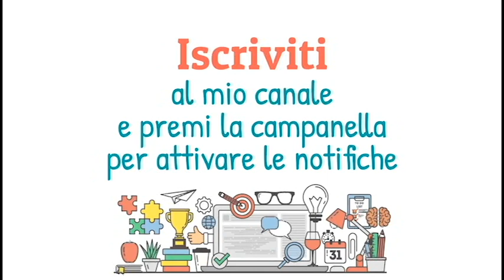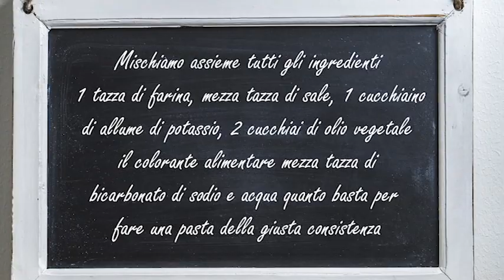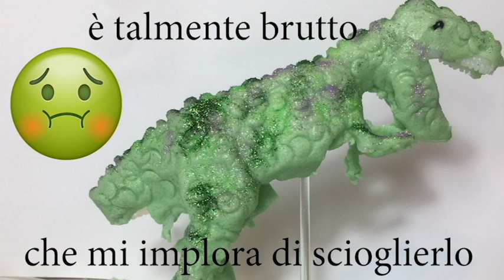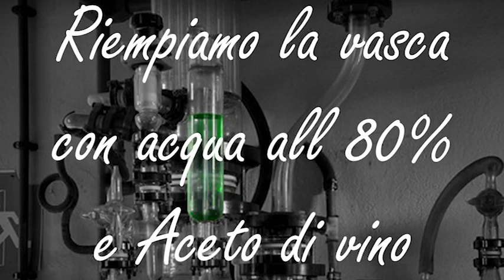Iscriviti al mio canale è GRATIS! Gioco, mostri, laboratorio scienziato pazzo esperimento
Ciao in questo divertente nuovo video facciamo assieme la carne mostro per riprodurre un famoso gioco “vintage” che avevo a fine anno 80... non sono così vecchio 🤣, i materiali sono di facile reperibilità e ad un costo davvero contenuto. Guardate tutto il video perché propongo due ricette, una trovata su internet suggerita dalla Mattel, l’altra è una modifica secondo me più azzeccata e più semplice. Quindi divertiamoci assieme a sciogliere i mostri ( nel mio caso un dinosauro) . Se avete domande o curiosità scivetemi nei commenti, sarò felice di rispondere, se volete che riproduca qualche altro gioco fate altrettanto. Grazie di aver guardato il mio nuovo video !

I miei video sono ancora più belli se ti prendi una meritata pausa gustando un buon caffè o una tisana,
Caffè Natù espresso italiano , consegna gratuita per ordini superiori a 30 euro
visita il loro sito ... cialde per le migliori macchine per caffè